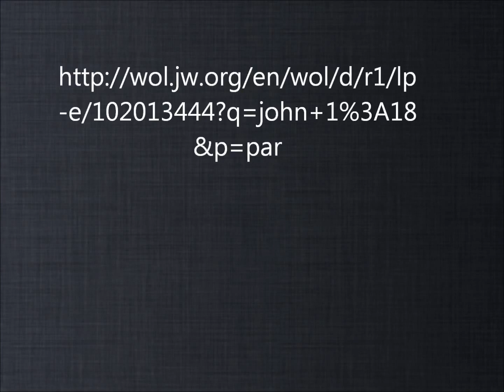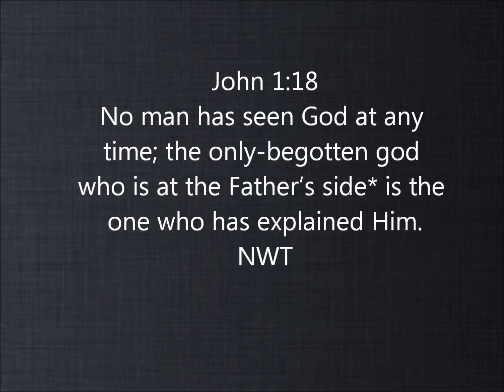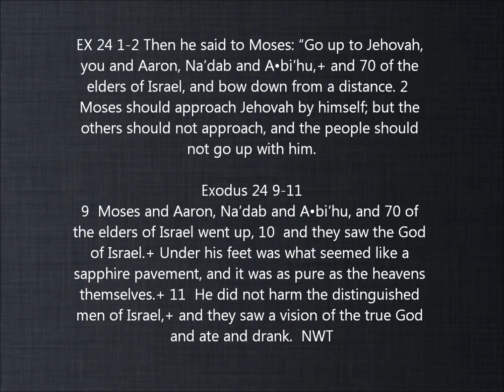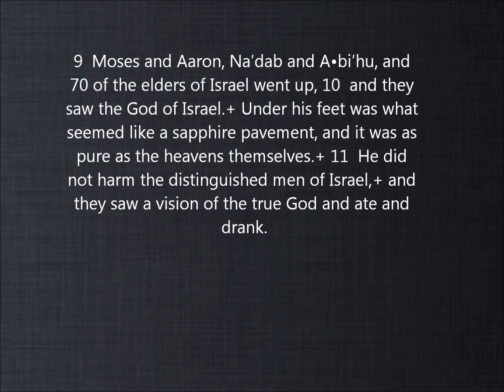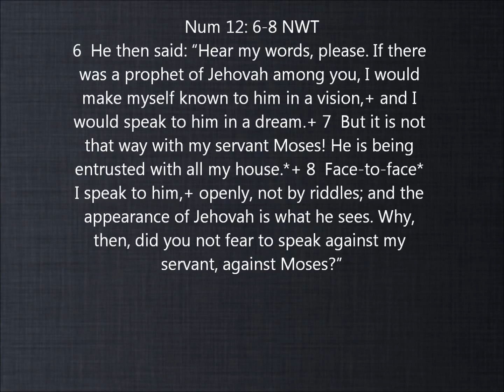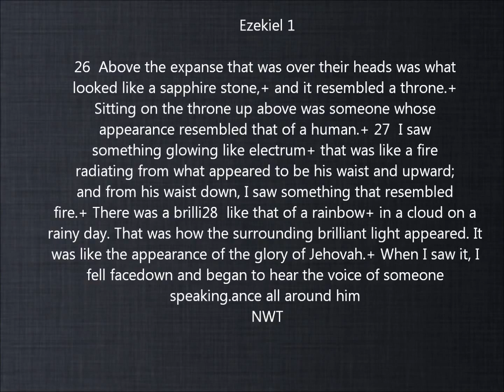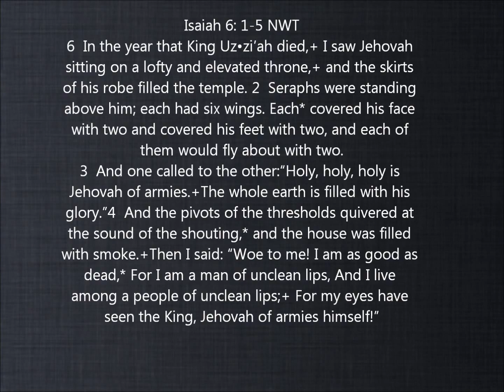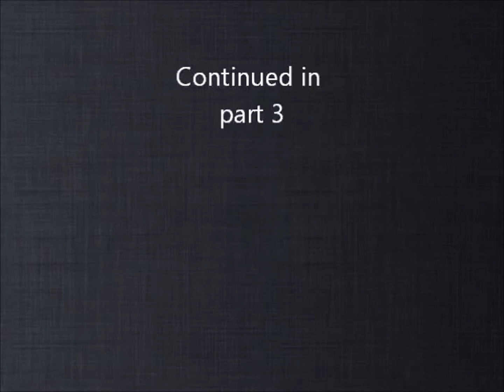Answering Jehovah’s Witnesses: Jesus Isn't God Because God Can’t Be Seen? (Sam Shamoun)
3. Or if you want a tax receipt, contribute
And put the name "Sam Shamoun" in the box which says "This gift is designated for".

Here is a playlist of other responses to Jehovah’s Witnesses, including "Is the Holy Spirit an Active Force?":